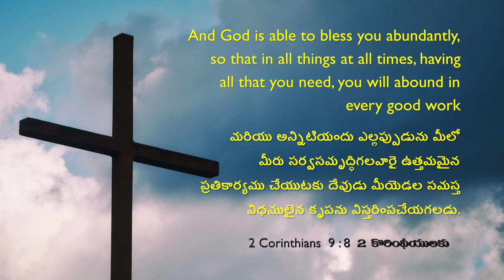దేవుని దీవెనలతో సంతృప్తి పొందండి! | Dr. Shilpa Dhinakaran | Today's Blessing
ఆశీర్వాదం వెంబడి ఆశీర్వాదం మీ మార్గములో, మీ యొద్దకు వస్తుంది! మీరు సమృద్ధిగా జీవించేలా ప్రభువు దిగివచ్చాడు. కాబట్టి, మీ జీవితంలో ఆయన ఆశీర్వాదాలను పొందేందుకు ఆనందంగా ఉండండి. నేటి వాగ్దానాన్ని వీక్షించుట ద్వారా ఈ ఆశీర్వాదాన్ని పొందండి.